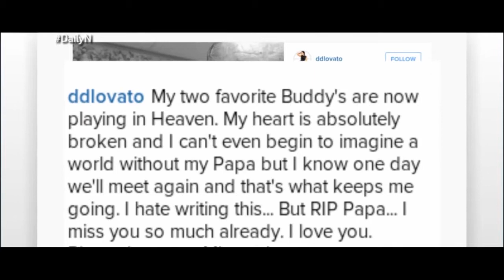Daily N Ariana Grande se besa con amiga